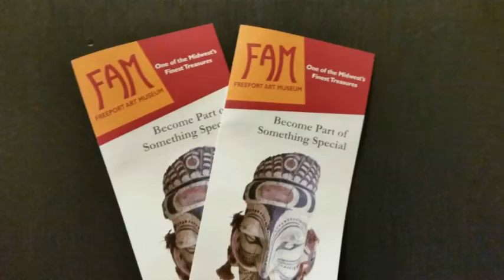Aspiring Artists 2018 movie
Aspiring Artists is an annual exhibition that celebrates student artwork, represented by several area schools. Works created by students from grades K – 12 are displayed in the Newell and Ferguson galleries on the main floor.

Participating Schools of 2018: Freeport Elementary schools; Blackhawk, Center, Empire, Jones Farrar, Lincoln-Douglas and Taylor Park; Carl Sandburg Middle School; Freeport Middle School; Freeport High School; Aquin Elementary, Middle and High Schools; Dakota Elementary, Middle and High Schools; Scales Mound Elementary, Middle and High Schools; Forreston Elementary, Middle and High Schools; Stockton Elementary, Middle and High Schools; and Pearl City Elementary, Middle and High Schools.